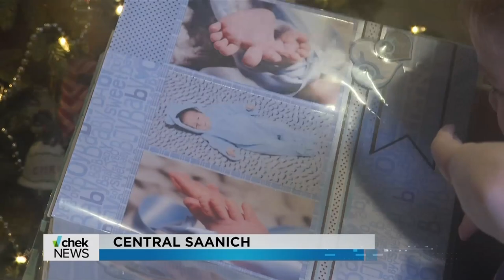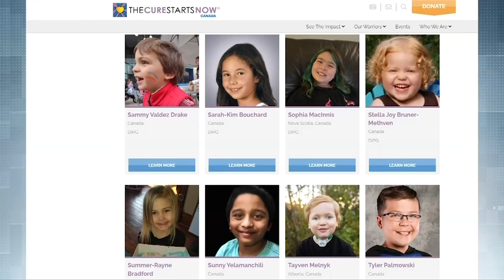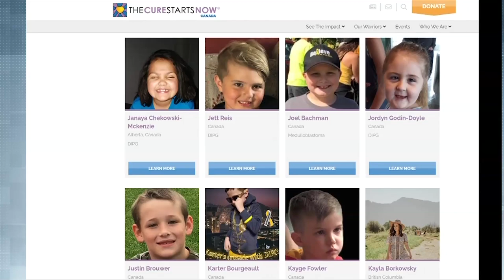Vital People: Island family starts non-profit chapter to fund pediatric brain cancer research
A Vancouver Island family that lost a child to cancer is turning their tragedy into something positive. On this week's Vital People, presented on CHEK News, the family has started the first Canadian chapter of The Cure Starts Now to help fund pediatric brain cancer research, with hopes of finding a cure so other families don't suffer.